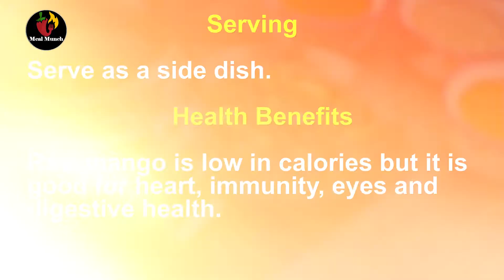Aam Ka Achar (Mango Pickle) | Recipe | Meal Munch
This Aam Ka Achar (Mango Pickle) recipe is literally an heirloom of Meal Munch family. A recipe so perfect and simple that once you have gone through the process of this Aam Ka Achar (Mango Pickle), you will become an expert on making any kind of pickle.

Mango mixed in mustard oil and other sour & spicy herbs make this Aam Ka Achar (Mango Pickle) a must to have side for all kinds of traditional meals. Whether you like pickles or not, this Aam Ka Achar (Mango Pickle) recipe will make you a fan because it goes super well with everything even with plain roti and paratha.

The ingredients that you need to cook this exceptional Aam Ka Achar (Mango Pickle) recipe are Mustard Oil, Onion Peel, Raw Mango, Salt, Red Chili Powder, Turmeric Powder, Red Chili Crushed, Nigella Seeds, Fenugreek Seeds, Cumin, Coriander Seeds, All Spices Powder, Garlic, White Vinegar, and Fennel Seeds.